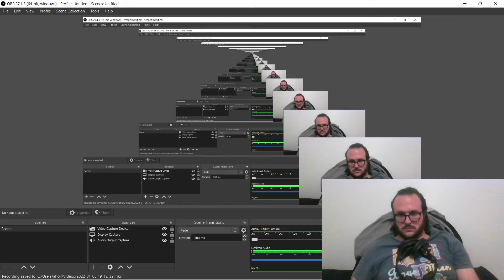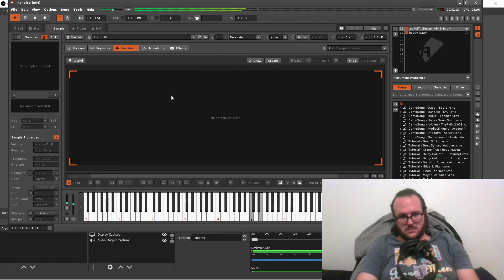heavy water 1.5.22